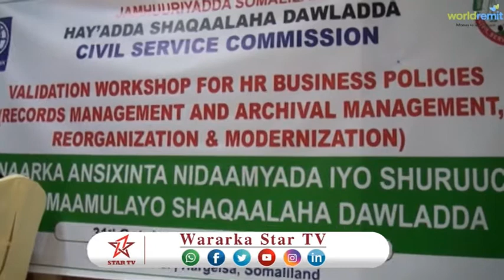DAAWO HAY'ADDA SHAQALAHA OO SOO GABAGABEYSAY HAGAYAASHA QAAB DHISMEEDKA SHAQO